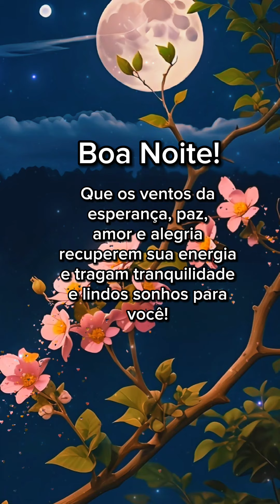Mensagem de boa noite